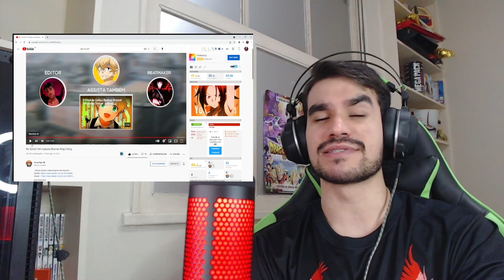REACT | Rei Xamã | Yoh Asakura (Shaman King) | Sting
Voltamos com os reacts galera e com o pé direito pq meus amigos que rap foda foi esse do sting, mano me surpreendi demais. Realmente um rap que respeitou a grandiosidade e teve muito respeito com a obra!!! Já virei fâ

-Garanta seus mangás e itens geek com desconto na Geek point: ​​​​​​​
CUPOM: NIGHTMARESSJ
CUPOM: NIGHTSSJ